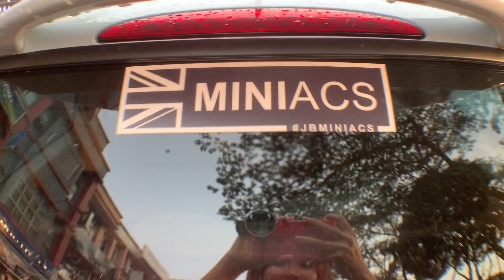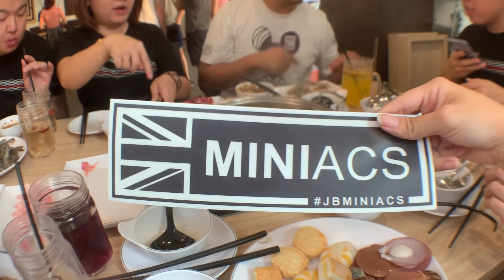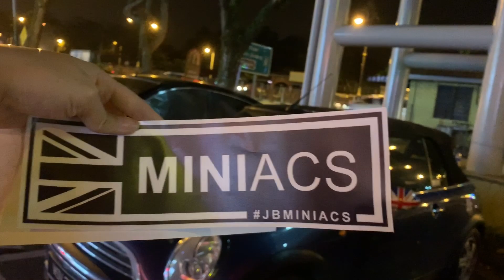JBMINIacs x 锅妈 Vlog #01 20190105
Filmed by: Gerlyn & Karen
Organised by: Peggy, Willy & Roy
Attendees: Coco, Benson, Gerlyn, Karen, Justin, Viona, Ah Yan
Host: 古来锅妈总行 Guoma Kulai (Thanks for the parking reservation and special arrangements for JB MINIacs!)